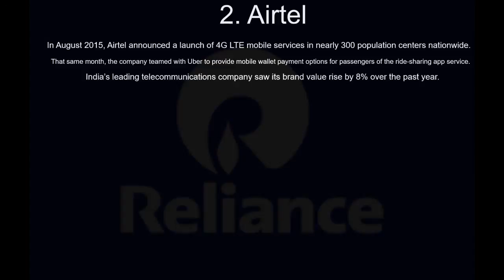The Bigesst Indian Companies with their logos.(Top 10)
Hi,Guys.